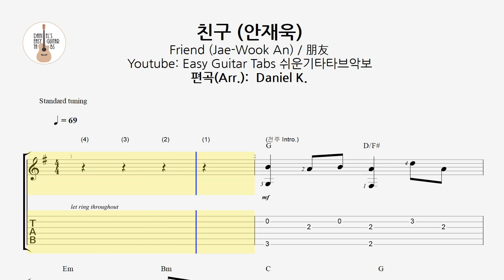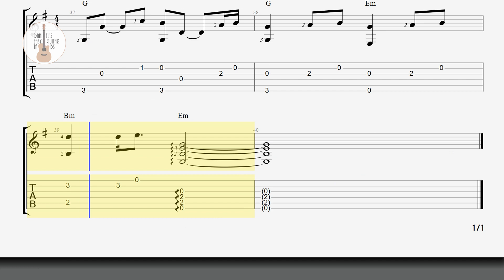(요청-더 쉬운 버전) 친구 (안재욱) Friend (Jae-Wook An) 朋友 / 핑거스타일 쉬운기타타브악보 / Finger-Style Easy Guitar Tabs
오늘은 [구독자 TARDIS 님의 요청]으로 [더 쉬운 버전의 친구 (안재욱)]를 올립니다.

오리지널버전과의 차이는,

(1) 후렴부의 화려한 연주를 최대한 단순화했구요,

(2) 손가락 운지 번호를 넣어서, 연주에 도움이 될 수 있도록 했습니다.